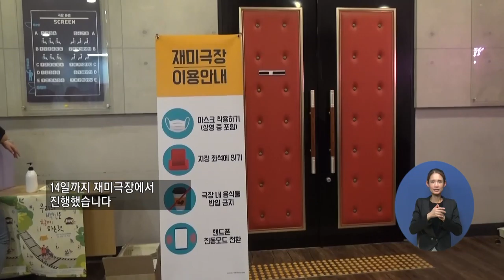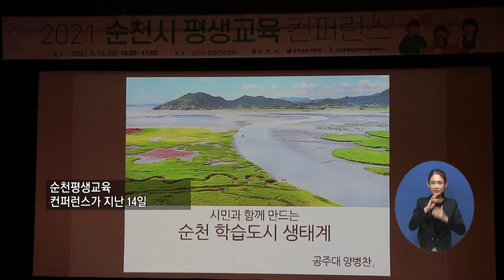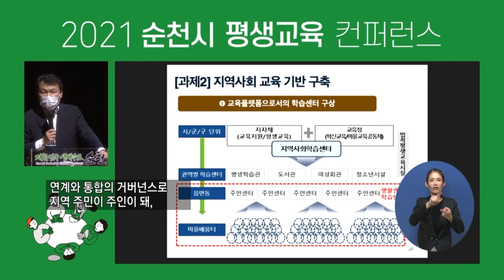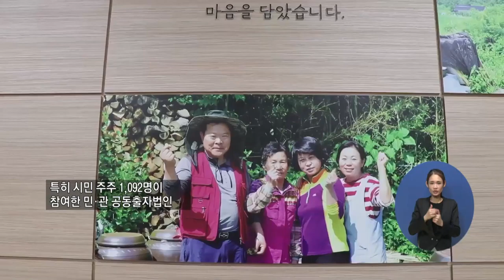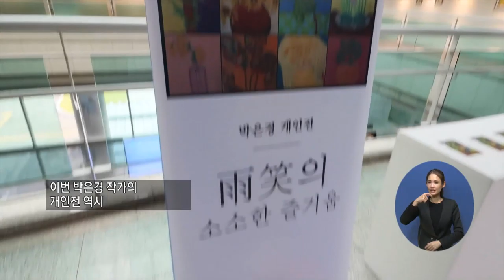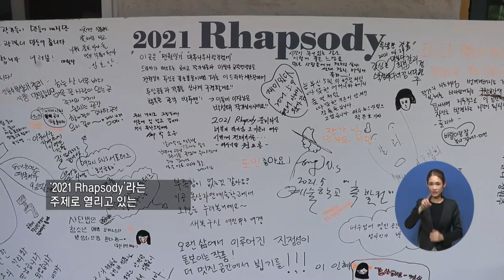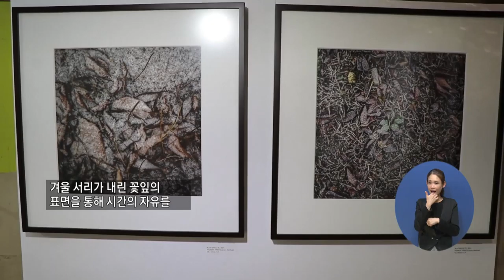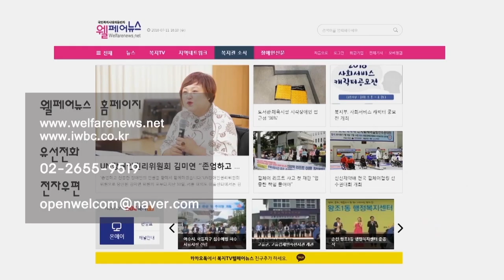복지TV뉴스 1553회 5월 21일 (금)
주요1) 취학 전 장애아동 지원 ‘종합대책’ 추진_박성용 기자

단신1) 서울시, 장애청년 자립 ‘이룸통장’ 참여자 모집_본사

주요2) 도쿄패럴림픽 선수단 “금빛 물결 전할 것” 한 목소리_박성용 기자

주요3) 장애인과 비장애인이 함께 즐기는 ‘2021익산장애인영화제’ 개최_최정은 기자

주요4) 한국장애인멘토링협회, ‘엔젤홍보대사 위촉식’ 열려_박채원 기자

주요5) ‘평생학습 생태계’ 조성 위한 컨퍼런스 개최_이영춘 기자

주요6) 안전한 먹거리 제공하기 위해 ‘로컬푸드 직매장’ 오픈  _이소영 기자

단신2) 순천시, 제2기 여성친화시민참여단 발대식 개최_전남지사

단신3) 여수시, “전동 킥보드 안전 이용문화 확산” 민관 업무협약_전남지사

단신4) 여수시, 취업준비생을 위한 ‘중식지원프로그램 지원’_전남지사

주요7) 전통이 살아 있는 축제 ‘제91회 남원 춘향제’ 비대면 개최_최정은 기자

주요8) 문화향유의 열린 공간 ‘감동갤러리’_정운선 기자

주요9) ‘2021 Rhapsody’ 주제로 이색전시회 열려_이소영 기자